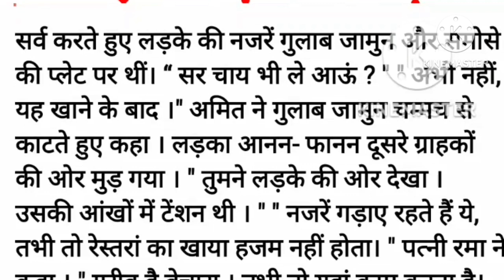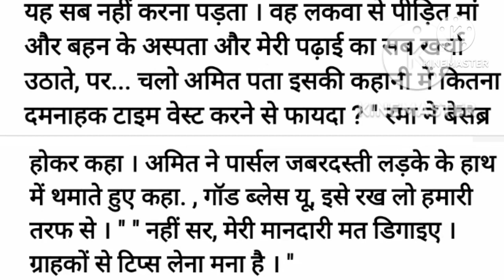टिप | An emotional story # heart touching story # lessonable story # hindi kahani | FR story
hindi story,hindi kahani,best moral stories,best hindi story,Story,